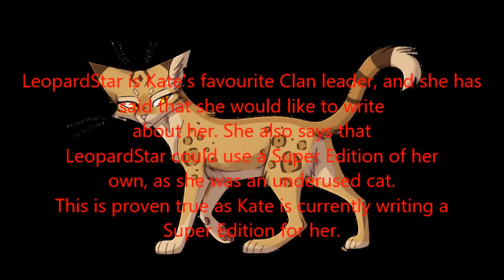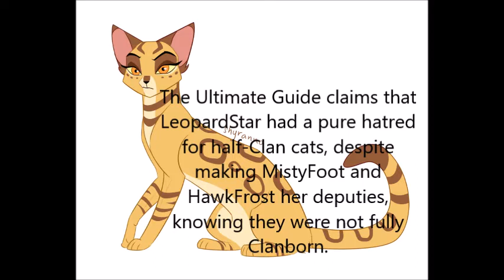LeopardStar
Found an art piece which belongs to you and want to it to be removed? DM on any social media mentioned above.

Artists:
DangerousGlitch (me) (my oc Cody)
MysticMistSong
Aodesai
TheRainbowCats
GrayPillow~Ice~Eyes❄
CascadingSerenity
Shyranno
GoldenWing67
KittyStorage
M. Jay
Silver-Zeppelin
FireWolf339
Ao-No-Lupus
Lunartic-Firefly
Sorrelpaaws